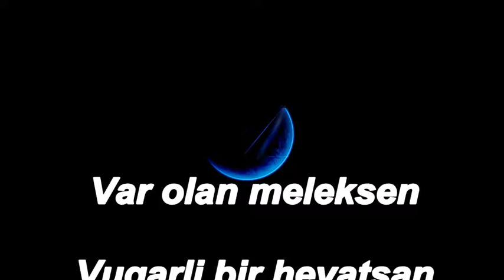Temkin Akifoglu : Sen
Bezen deyerli Olan insanlara deyrli sozler demek lazim olduqunu duwunurem.